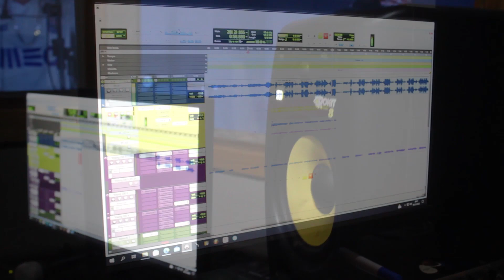Young DR - Corte na Régua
Artista: Young DR
Ano:2023

Edição visual - @Matheu_samudio_